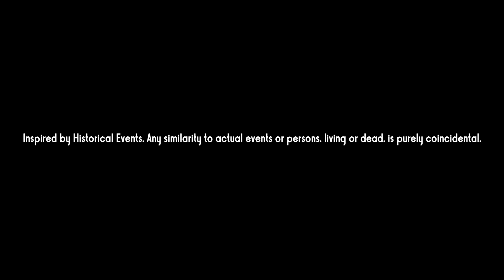Call of Glory: WW2 TPS Games Android Gameplay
Canadian Rig has designed new strategy, new missions, new best offline shooting games 2023, new command and new troops with heavy armed units. Call of Glory: sniper 3d gun shooter game offline 2023 TPS Game present a brand ww2 army commando survival battlegrounds offline. In this one of the best 3d games 2023 new you’re going to fight a war as a secret mission with your specially trained pet (Dog). You've recently played dog games but here the dog will help you as your savior. Lead as battalion command hero into world war front as army commando and one of the best sniper mission games offline 3d 2023. Fight with enemy force as counter attacking force and shot down their posts like a real army commando adventure. Play largest Third Person Shooter new free games 2023 offline of allied invasion and defeat the forces with your spy strategy. In wild dog simulator games 2023 you’ve seen that dog sim only uses for hunting mania or in dog racing game offline 2023. But here in this call of soldier game you will enjoy virtual dog adventure for this secret mission. Your enemy is so clever and wants to win and making a strategy to win this war of victory. As a secret commando liberate your terrain from the enemy platoon sitting behind heavy machine guns like an attack force.